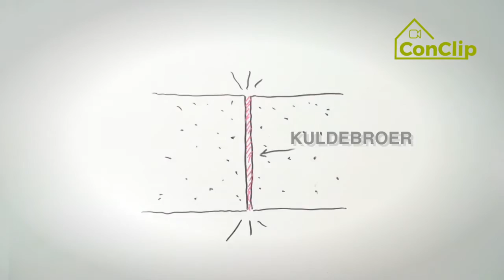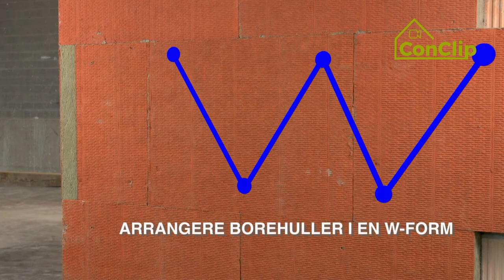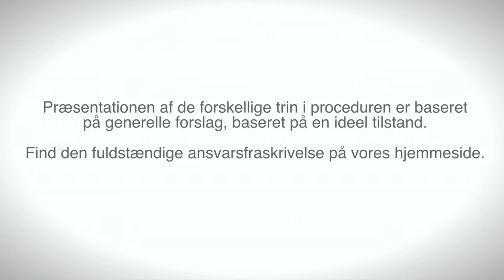ConClip 1 DK - Isolering - Montering af vindue i ydervæg med facadebatts.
Det er vigtigt at undgå kuldebroer i passivhusets konstruktioner – bl.a. for at undgå skimmelsvamp. Videoen her viser og fortæller detaljeret, hvor meget og hvorledes mørtelen skal placeres for at isolere korrekt samt andre måder, hvorpå man kan sikre isoleringstætheden og undgå kuldebroer i byggeriet.